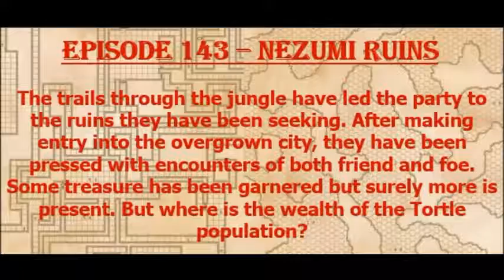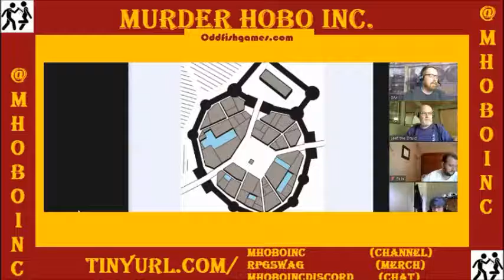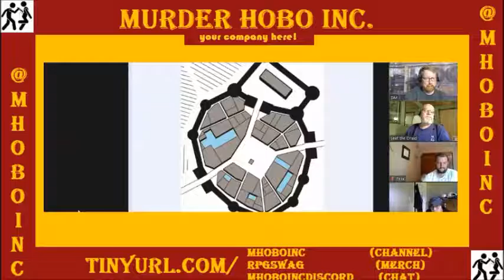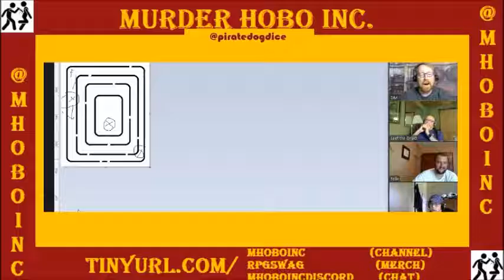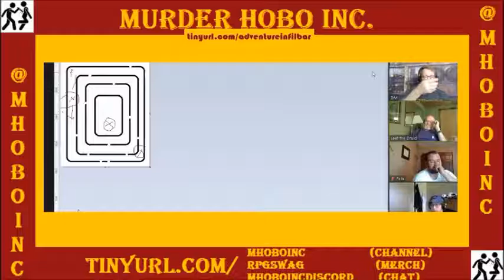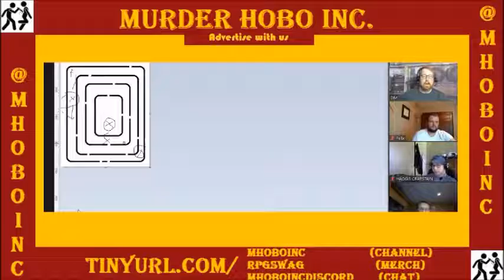Episode 143 - Nezumi Ruins - Library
The Margou Campaigners get to the library and find unexpected dangers and rewards within the ruined walls!